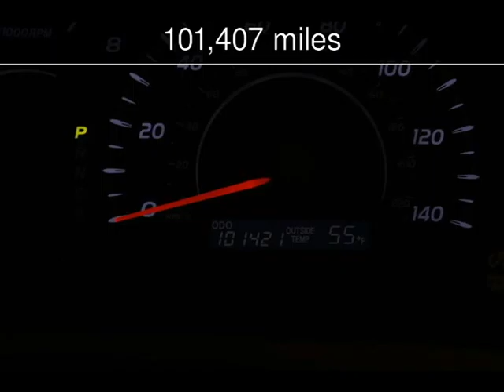2010 TOYOTA CAMRY Used Cars - Virginia Beach,Virginia - 2016-05-05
See more details about this used car This 2010 TOYOTA CAMRY with 101,407 miles is for sale at Select Automotive (VA).